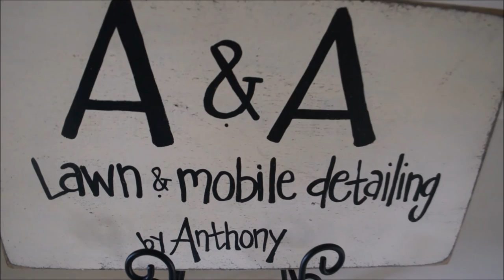A&A: I Love Cars Vol. 3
Sting Ray